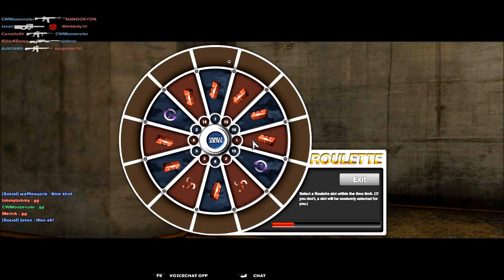Combat Arms: The Gun Connoisseur Series | Episode 34 | Dredge V2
Not much done this time

IGN: AzN3AlK0
KDR: 1.60
Rank: General (4 Star)
Clan: Sexy

Map: Dredge
Mode: Elimination 100 Kills
Weapons: A helluvalot
Gear: Usual